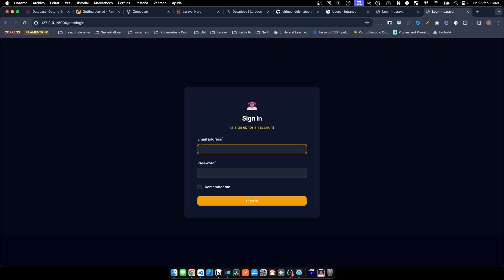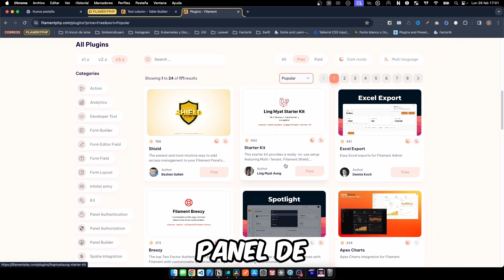Curso de FILAMENTPHP de CERO a EXPERTO | INTRODUCCIÓN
🚀 En este curso, aprenderas desde cero FilamentPHP y Laravel, desde los conceptos básicos hasta los aspectos más avanzados, ¡y todo completamente GRATIS!

¿Te apasiona crear aplicaciones web poderosas y funcionales? ¡Entonces este curso es para ti! A lo largo de varias semanas, exploraremos juntos la creación de una intranet empresarial desde cero, utilizando FilamentPHP y Laravel como nuestras principales herramientas.

Desde la gestión de empleados y departamentos hasta la creación de horarios y gestión de vacaciones, cada paso del camino estará lleno de descubrimientos emocionantes y desafíos gratificantes.

Pero eso no es todo; también aprenderás sobre roles y permisos, generación de PDF, análisis de datos, y mucho más. Además, te mostraré cómo desplegar tu aplicación en diversos entornos, desde un simple hosting compartido hasta un servidor utilizando tecnologías como Docker.

¿Interesado en ampliar aún más las funcionalidades de FilamentPHP? ¡No te preocupes! Exploraremos juntos los mejores plugins disponibles.

¿Listo para llevar tus habilidades de desarrollo al siguiente nivel? ¡Entonces únete a nosotros en este apasionante viaje!

¡El futuro del desarrollo web te espera en el Rincón de Isma! 🌟👨‍💻

🎮🎮🎮🎮🎮🎮     SET UP    🎮🎮🎮🎮🎮🎮🎮

📸 Cámara PRO
📸 Webcam Logitech C922
💡 Focos Air
📳 Elgato Stream Deck MK.2
📳 Elgato Stream Deck +
🎞 Capturadora PRO
🎤 Micrófono MAONO (actual)
📱Tablet iPad Air M2

                               😎 EQUIPO PC 😎

💻 Mi Pantalla LG 2k 144 Hz
💻 MacBook Air M3
🖱 Mi Ratón MX Master 3S